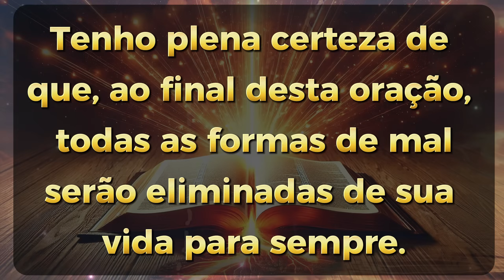DESCUBRA O PODER INFALÍVEL DO SALMO 8: PARA AFASTAR INIMIGOS, INVEJA E TRAZER SUCESSO FINANCEIRO.⭐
Prepare-se para uma poderosa jornada espiritual que mudará sua vida para sempre! Juntos, vamos descobrir o incrível poder do Salmo 8, uma prece divina capaz de expulsar todos os inimigos, remover bloqueios, dissipar a inveja, silenciar fofocas e mentiras, dissipar falsidades, quebrar amarras e transformar sua vida financeira para sempre. Tenho plena certeza de que, ao final desta oração, você alcançará o que tanto busca.

DESCUBRA O PODER INFALÍVEL DO SALMO 8: PARA AFASTAR INIMIGOS, INVEJA E TRAZER SUCESSO NOS NEGÓCIOS. prosperidade

🔔IMPORTANTE: Inscreva-se no canal e nos ajude a alcançar a meta de 1 MILHÃO DE INSCRITOS, com a SUA AJUDA e com MUITA FÉ EM DEUS, NÓS ALCANÇAREMOS ESSA VITÓRIA JUNTOS.

Índice do Vídeo:
00:00 - DESCUBRA O PODER INFALÍVEL DO SALMO 8: PARA AFASTAR INIMIGOS, INVEJA E TRAZER SUCESSO FINANCEIRO.⭐
01:23 - Deixe seu Like
20:01 - Oração Profunda
37:12 - Agradecimentos e Enceramento